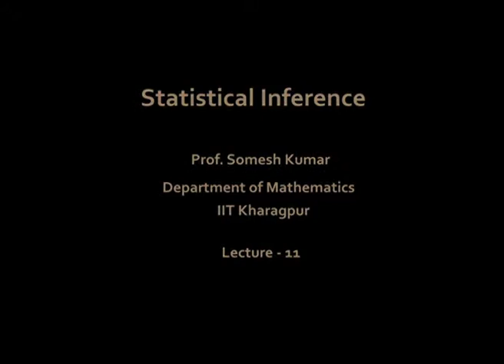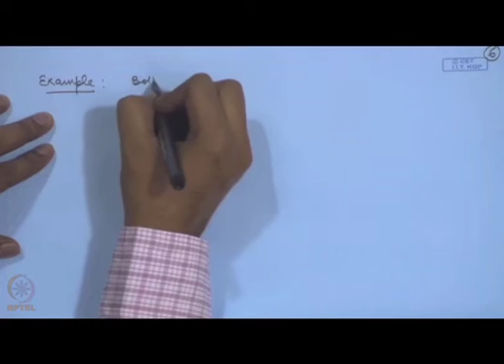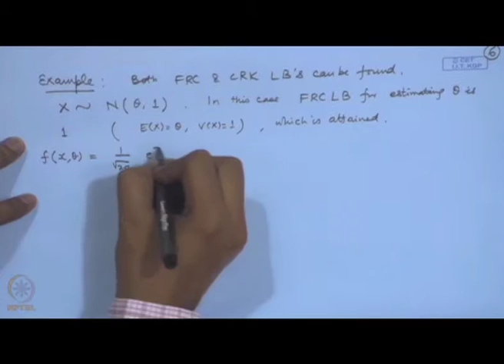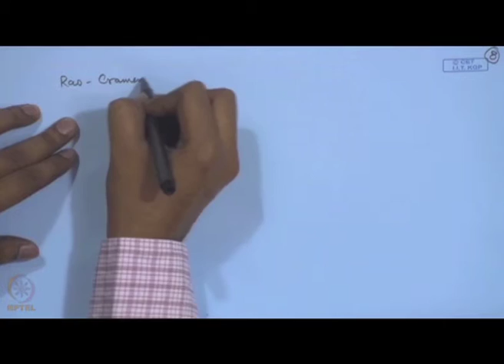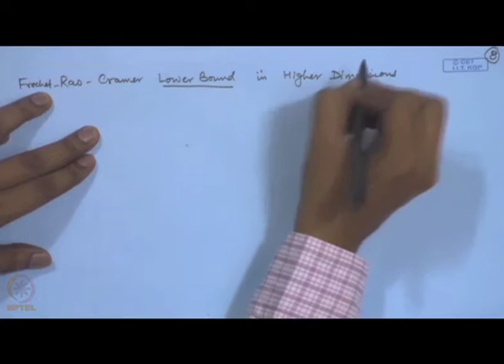Lower bounds of variance - IV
Subject :Mathematics
Course  :Statistical inference